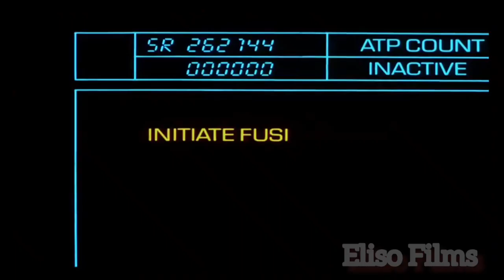LA MOSCA MEJORES FRASES DOBLAJE LATINO